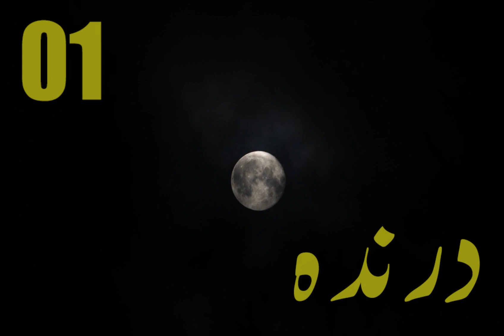Darinda | Urdu Hindi Story by Tahir Javed Mughal | Part 01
Darinda by Tahir Javaid Mughal is a Fascinating Urdu Tale based on a Detective and a Journalist Unravel a Spy's Secrets, Moment by Moment